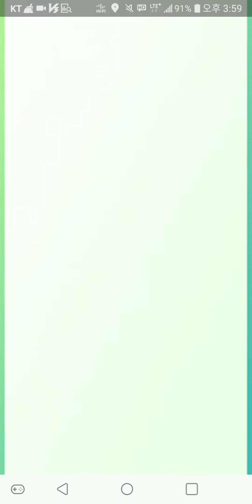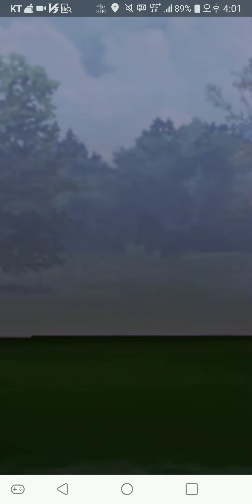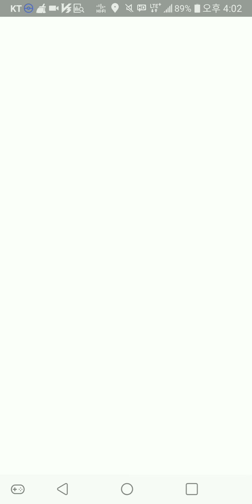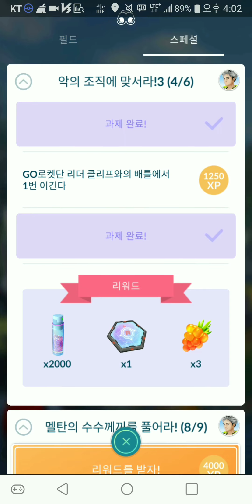[본계정] 포켓몬고 1115일차! 3월 비주기에 대비해서 미리 만들어보겠습니다 슈퍼로켓레이더! GO로켓단 리더 시에라편 (메탕 등장)